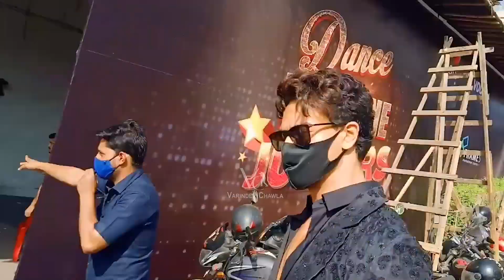Tiger Shroff Spotted In film city